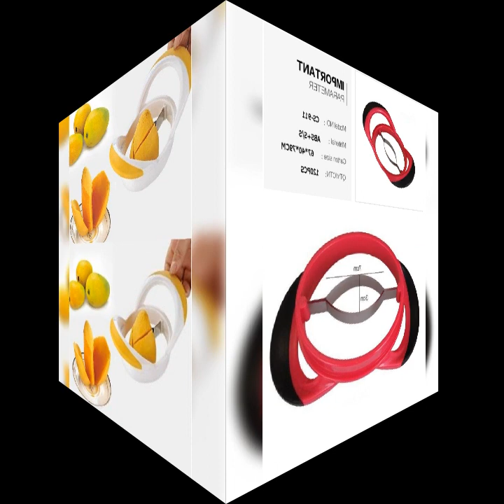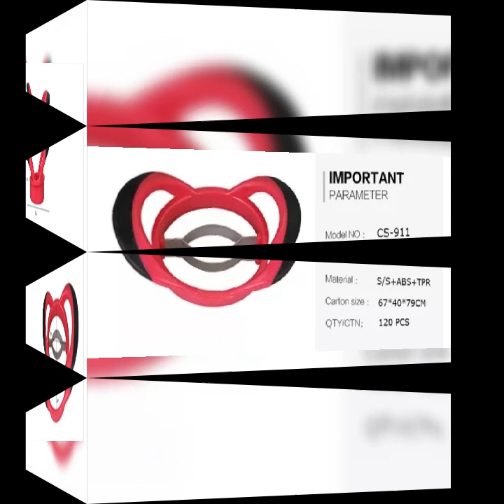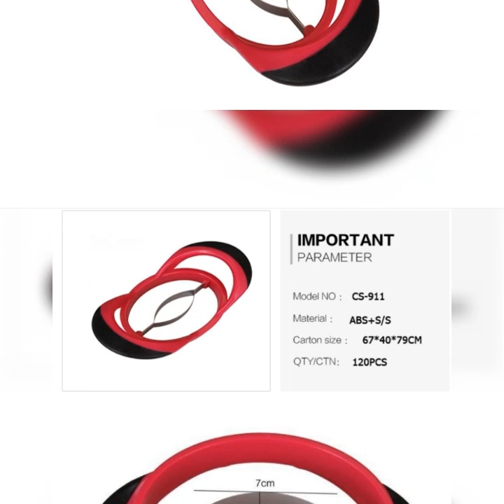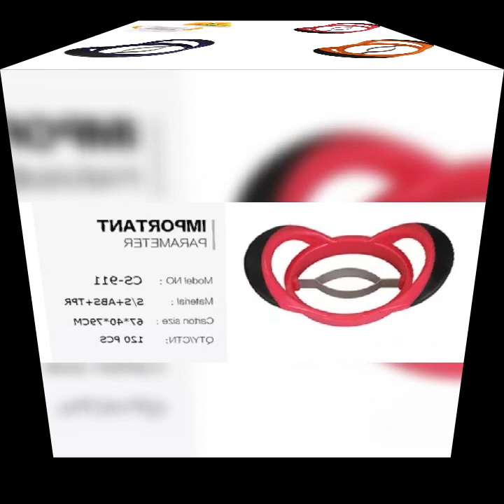Stainless steel mango corer splitter with soft handles portable fruit slicer